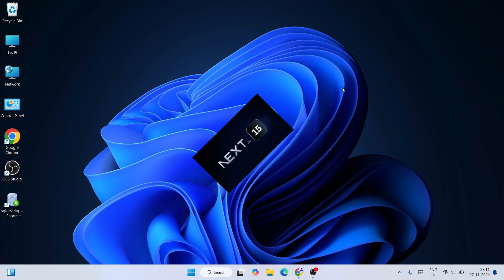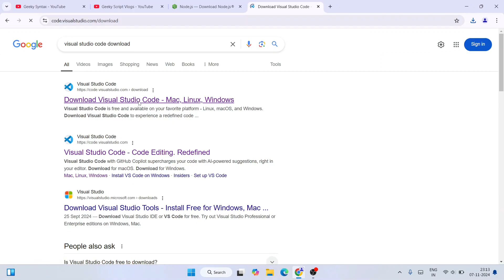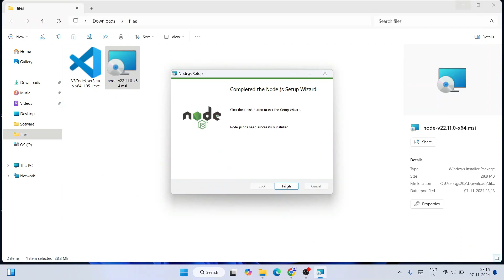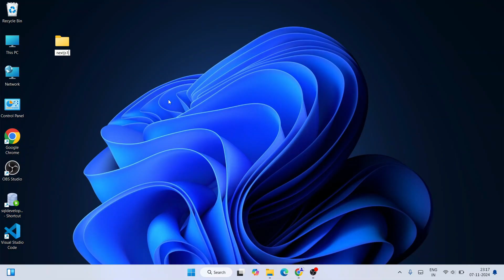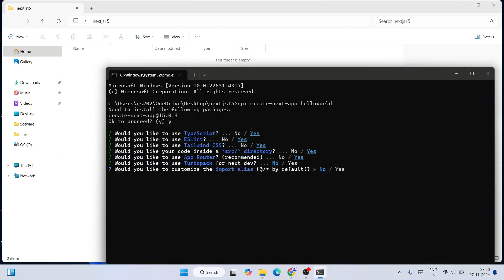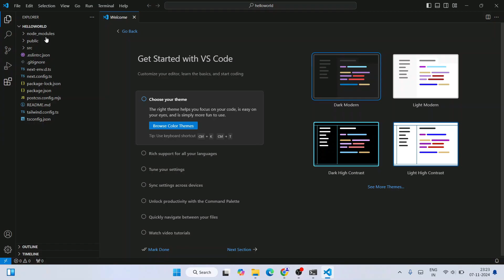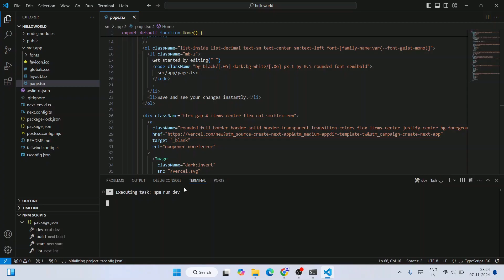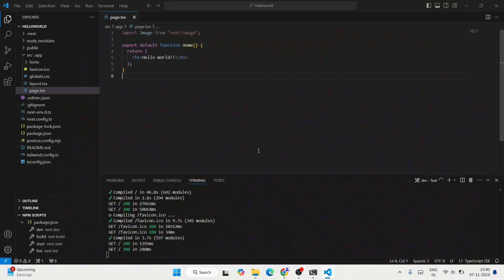How to Install Next.js 15 on Windows 10/11 [ 2025 Update ] Create Next.js Project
Hello Everyone! Today in this video I am going to step by step guide you on How to install Next.js on Windows 10/11. And then I will also show you how to create a simple project in Next.js. Windows (64-bit).

What is Next.js?
Next.js is an open-source web development framework created by Vercel enabling React-based web applications with server-side rendering and generating static websites.

Now before installing Next.js, you need to first install NodeJS in your system. So for that just go to step 1.

Find the installation file and click on it to download.
Now after downloading NodeJS save the file to the disk and follow the next step for installation.

Step 2. Install NodeJS
Double-click to run the NodeJS download file. Just follow the prompt as shown in the video and install NodeJS on your OS.

Step 3. Now after installing NodeJS in your system, it's time to install VS Code. So for that just go to the following link:

Double-click to run the Visual Studio Code installation file and install Visual Studio Code on your OS.

Step 5. Now to install and create a Next.js project just simply type the following command:
npx create-next-app mydemoapp

Topics addressed in this tutorial:
How To Download And Install Next.js On Windows 10 64-bit OS
Install Next.js on Windows 10
How to Install Next.js and Get Started
How to create Next.js project
Next.js 14 project